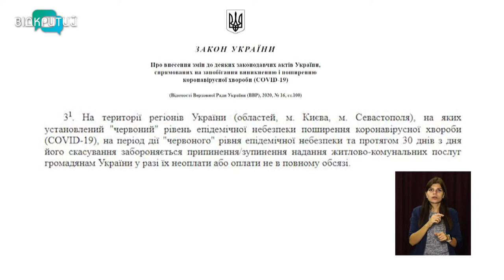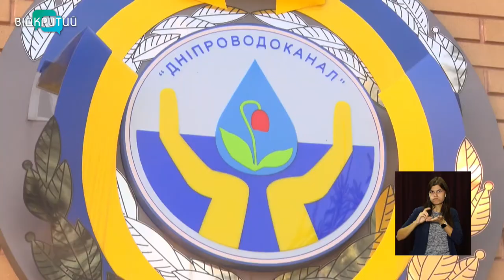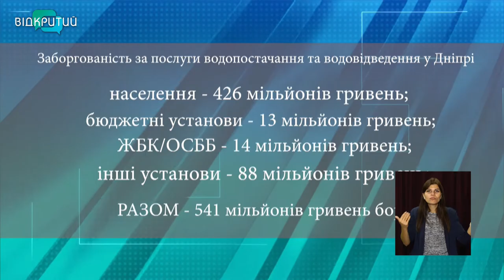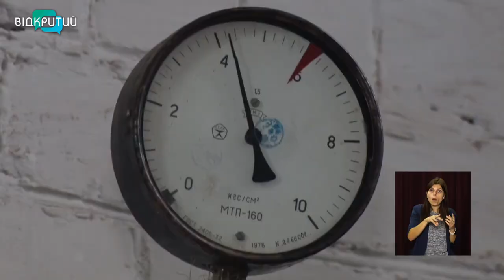У Дніпрі відключатимуть боржників від комунальних послуг, незважаючи на карантин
Карантинним пільгам - зась. Кабмін дозволив відключати комунальних боржників, незважаючи на карантин. Ці зміни запрацювали в Україні з 20 серпня. Але від тепла, води і світла ще нікого не “відрізали”. Підприємства, що надають комунальні послуги зараз розсилають боржникам попередження. _______________________________________________